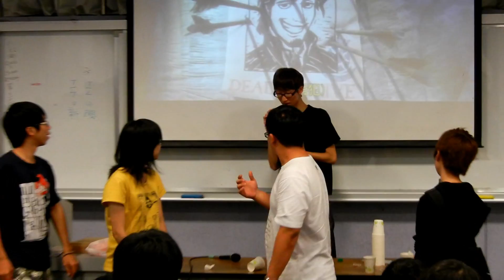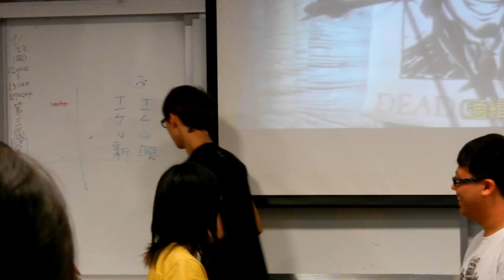徐健軒代言洗澡用品(爆笑指數破表)